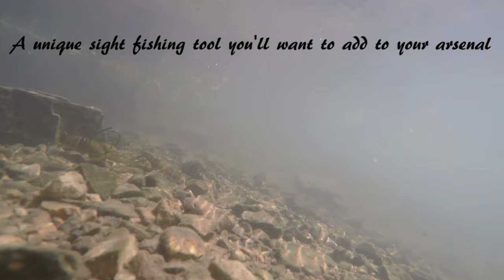Fallcreek Lures Roman Craw Fools Live Craw #1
Fallcreek Lures Roman Craw is so life-like that it fools a live craw